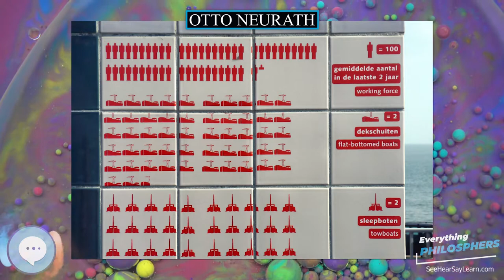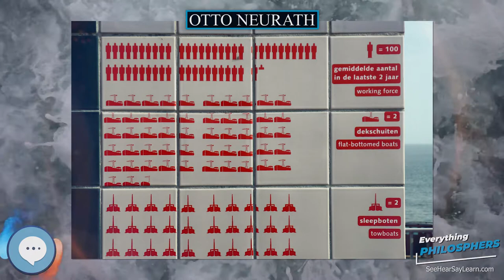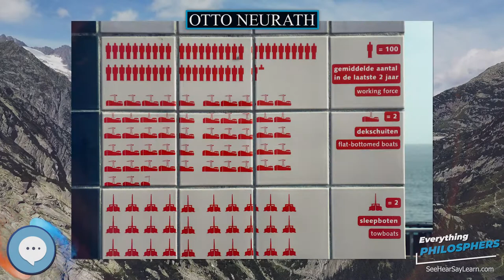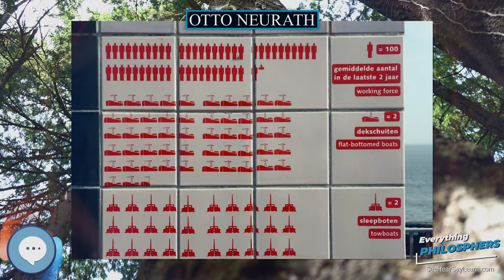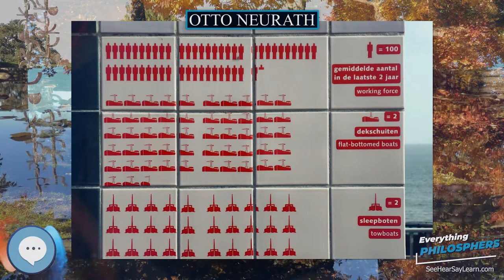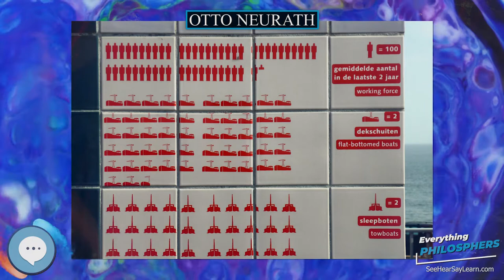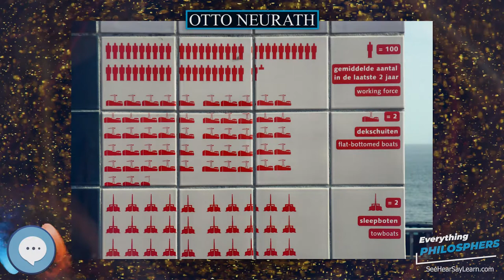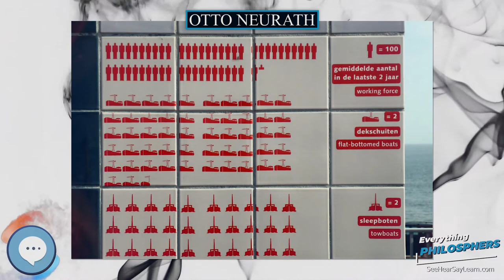Otto Neurath 👩‍🏫📜 Everything Philosophers 🧠👨🏿‍🏫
Books on Philosphy
Philosophy Books for Kids
Explore the world with this Digital Microscope
Explore the sky with this Telescope

Otto Karl Wilhelm Neurath (German: ; 10 December 1882 – 22 December 1945) was an Austrian-born philosopher, philosopher of science, sociologist, and political economist. Before he fled his native country in 1934, Neurath was one of the leading figures of the Vienna Circle.